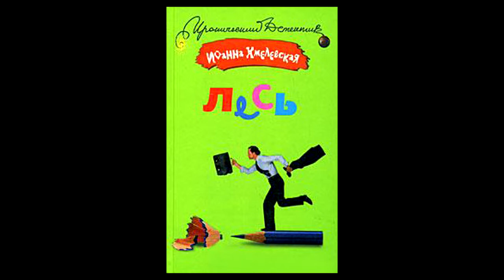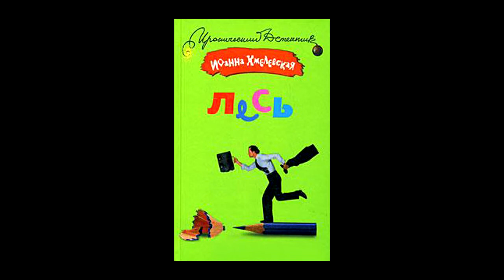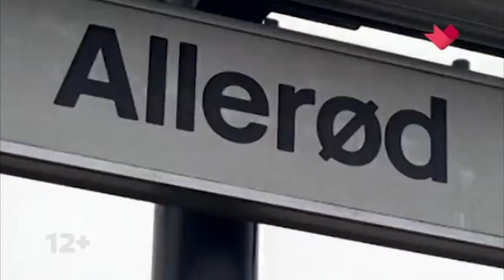Польская Агата Кристи – мастер детектива Иоанна Хмелевская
Первый роман писательницы увидел свет в 1964 году. При этом, отметим, что Хмелевская по образованию была архитектором. Одной из самых популярных книг ее стал «Лесь», вышедший почти 10 лет спустя (после первой пробы пера) писательницы. Ироничные истории об одном польском архитекторе и художнике, а вовсе не ироничный детектив, который так массово полюбили читатели в бывшем Советском Союзе (в России книг Хмелевской издано больше, чем в самой Польше).